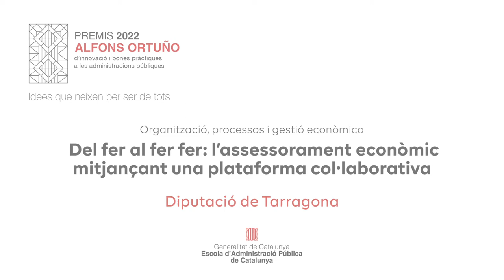Del fer al fer fer: l’assessorament econòmic mitjançant una plataforma col·laborativa, Dp. Tarragona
Primer premi en la categoria 1 "Organització, processos i gestió econòmica" de la 6a edició dels Premis Alfons Ortuño 2022.